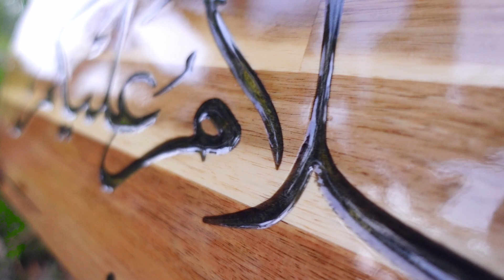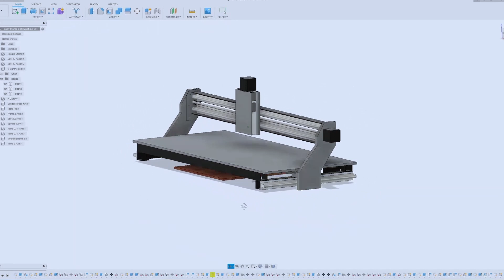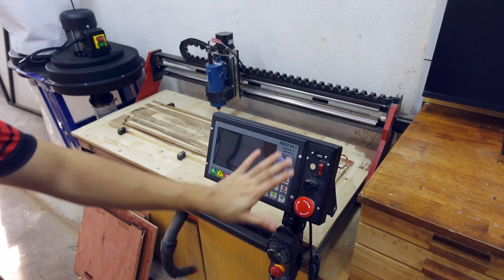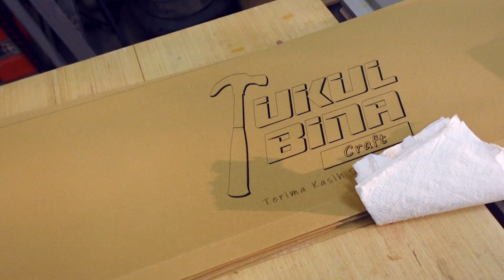Kraf pertama Tukul Bina | Islamic Wooden Frame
Hasil sokongan anda semua selama ni. Mesin CNC diy saya dah boleh hasilkan produk kraf pertama. Banyak benda baru yang saya belajar. Hampir 3 bulan jugak nak siap😆.